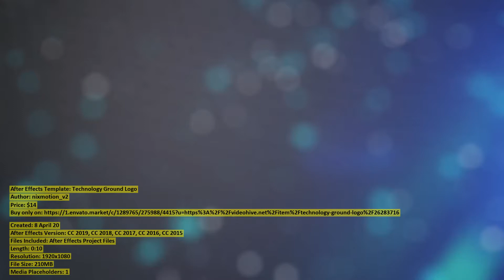Technology Ground Logo | After Effects Template | VideoHive 26283716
Created: 8 April 20
After Effects Version: CC 2019, CC 2018, CC 2017, CC 2016, CC 2015
Files Included: After Effects Project Files
Length: 0:10
Resolution: 1920x1080
File Size: 210MB
Media Placeholders: 1
Text Placeholders: 1

Category: (titles)

Description: Technology Ground Logo is a new After Effects Template with sci-fi hexagonal geometry and hi-tech elements which cre...
Dear author nixmotion_v2, if you believe any that the use of the project preview on this channel are not legitimate, please write to e-mail and we will delete your video within 24 hours.